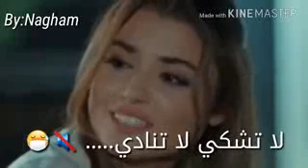صار الوجع عادي ~تصميمي ~ low